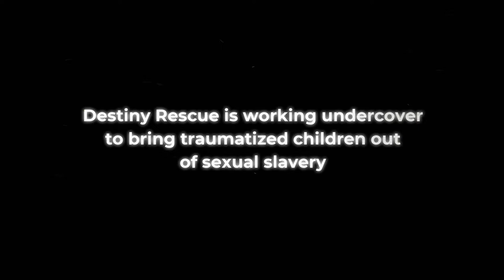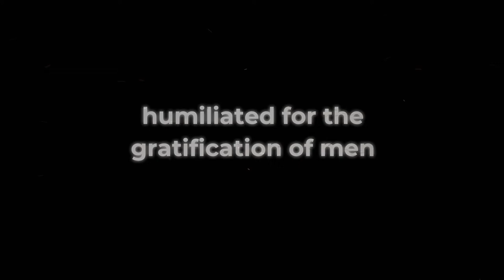She Has A Name: Human trafficking survivors are more than just a number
Every survivor rescued is more than just a number. She has a name, she has dignity, and she has a bright future.